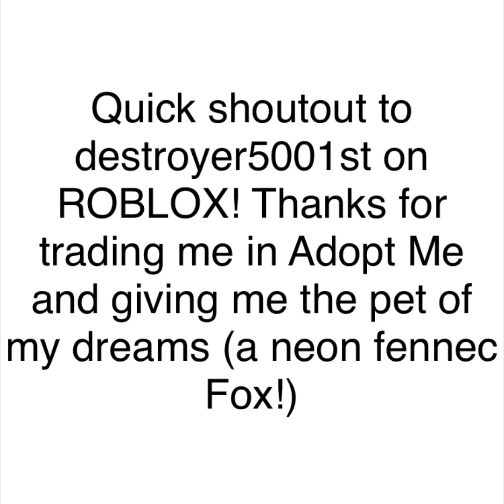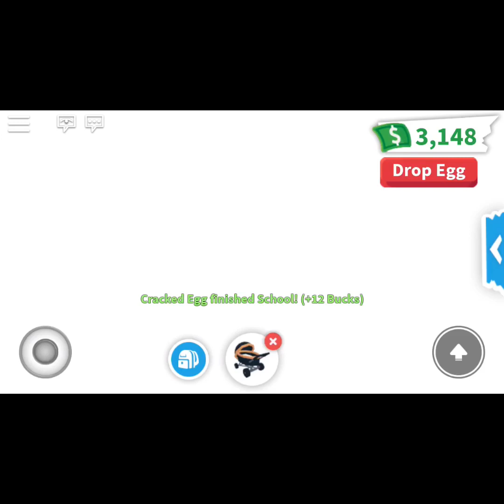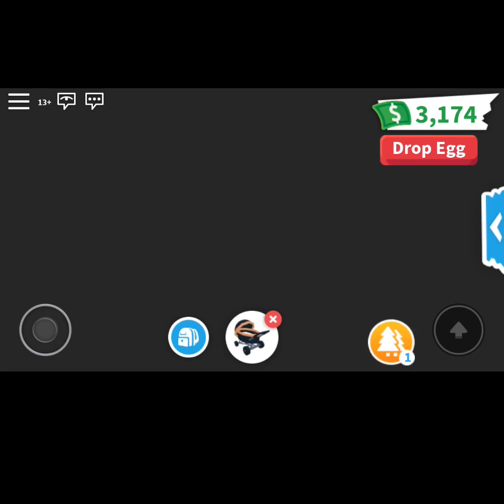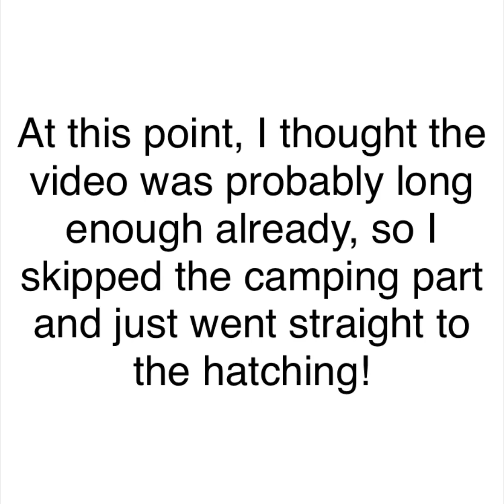Hatching 3 CRACKED EGGS in Adopt Me! (ROBLOX Adopt Me!)